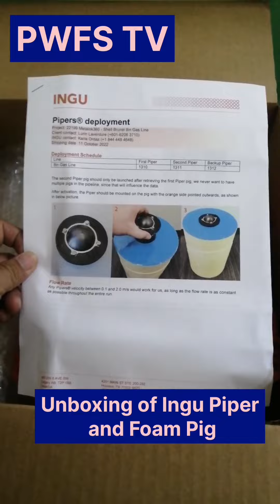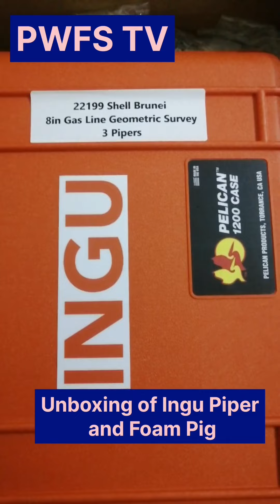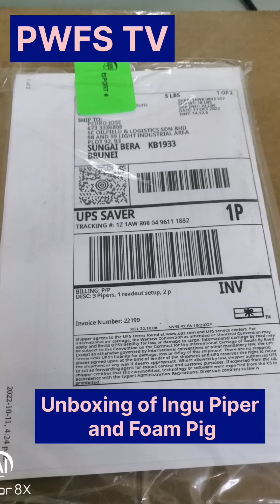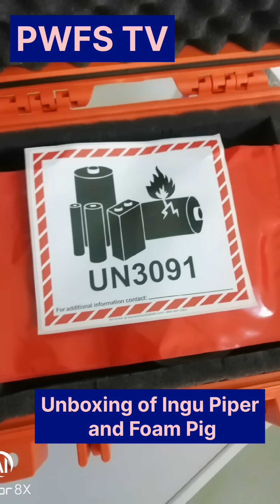Unboxing Inggu Piper and Foam Pig for Geometric Survey of Pipeline